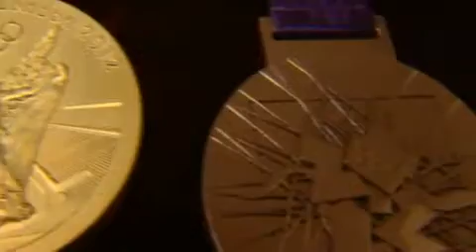Medalla de oro olímpica cuesta $706